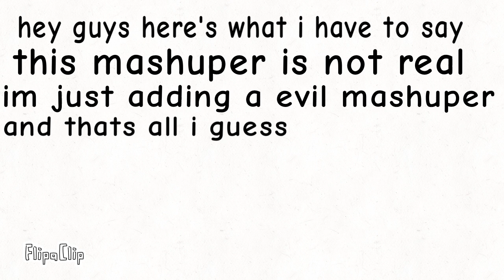How red become an impostor